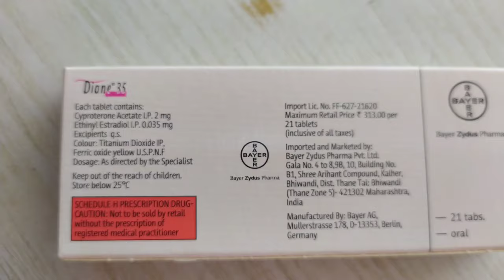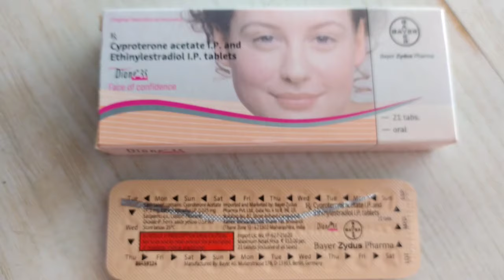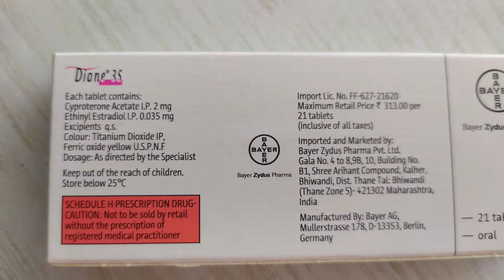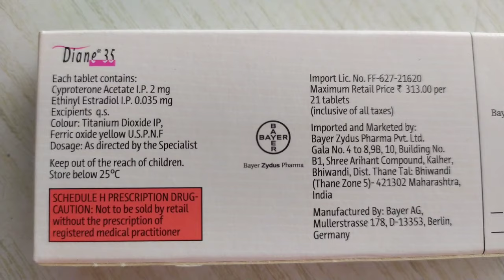Diane 35 Tablet All Detail - Cyproterone Acetate & Ethinylestradiol Tablet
Hello Everyone Aaj Ke Is Video Me Hm Diane 35 Tablet Ke Bare Me Iske Fayde Aur Nuksan Aur Kaise Istemaal Kre Yh Sabhi Batte Is Video Me Janne Wale Hai